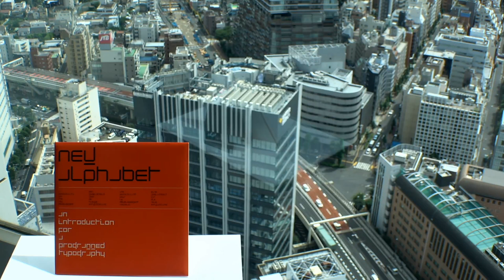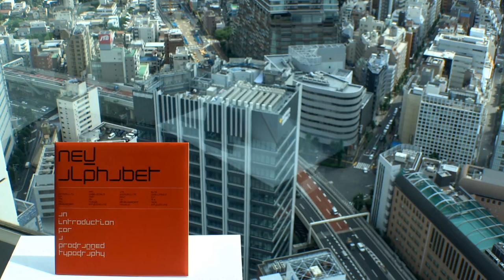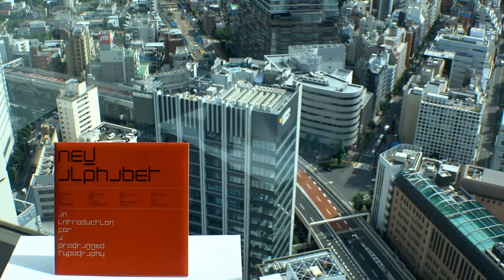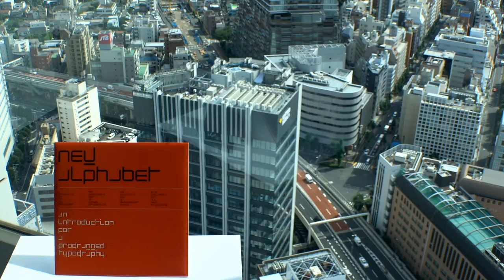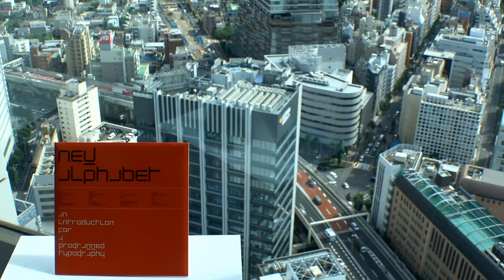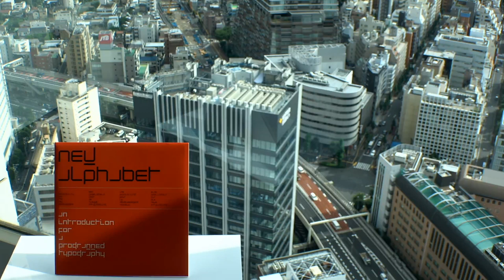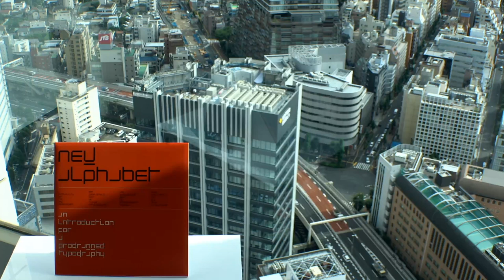Corner of The Room 7.19.2019 - Wim Crouwel | new alphabet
Corner of The Room - Wim Crouwel | new alphabet
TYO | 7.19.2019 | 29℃